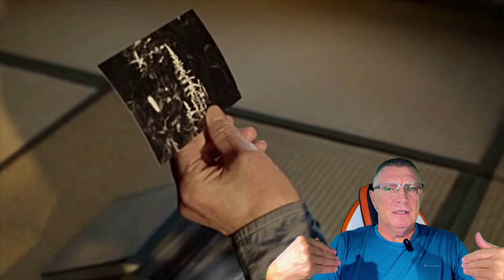Идеальные дни. Счастлив вопреки. Разбор фильма 2023 года с доктором Куровым. Думаем вместе!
Друзья, для тех кто еще способен и хочет думать, предлагаю тему выбора счастья, как произвольного пути. Как не зависеть или мало зависеть от  обстоятельств, и создавать свои собственные вселенные. Разборы!
Друзья, присылайте свои вопросы в комментарии, обязательно подумаю о том, как осветить эти темы в следующих обзорах. Конечно, 100% анонимно!